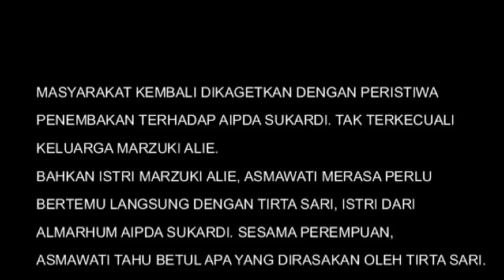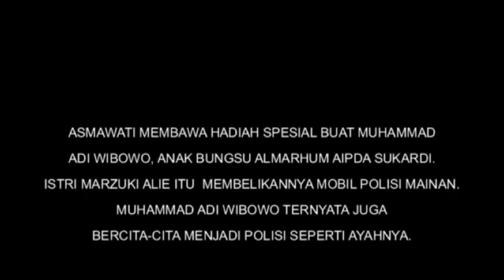Istri Marzuki Alie kunjungi keluarga almarhum Aipda Sukardi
keluarga Marzuki Alie memberikan bantuaan materiil serta beasiswa untuk ketiga anak almarhum Aipda Sukardi